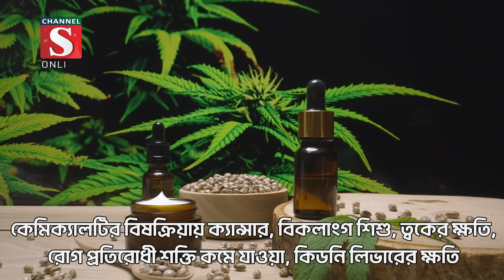প্রসাধনীতে ফর এভার কেমিক্যালস নিষিদ্ধ করলো নিউজিল্যান্ড | Chemical Banned | Channel S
বিশ্বে মোট জনসংখ্যা এখন প্রায় ৮ শ কোটি, এর বিশাল একটি অংশ নিত্যদিন নিজেদের অজান্তেই নানা বিষাক্ত পণ্য ব্যবহার করে, যে কারণে আগের চেয়ে বর্তমান সময়ে বহুগুন বেড়ে গেছে নানা রোগ। নিজেদের অজান্তে যেসব বিষাক্ত কেমিকেল ব্যাবহার করে মানুষ তার অন্যতম হচ্ছে পলি ফ্লুরো অ্যালকাইল সাবস্টেন্স পিএফএস। সম্প্রতি প্রসাধনী সামগ্রীতে ফর এভার কেমিক্যালস নামে পরিচিত এই পলি ফ্লুরো অ্যালকাইল সাবস্টেন্স পিএফএস এর ব্যবহার সম্পূর্ণ নিষিদ্ধ ঘোষণা করেছে নিউজিল্যান্ড। ২০২৬ সালের পর থেকে দেশটির কোন প্রসাধনী সামগ্রীতে এজাতীয় উপাদান থাকতে পারবে না। চীনা সংবাদ সংস্থা সিনহুয়ার এক প্রতিবেদন থেকে জানা গেছে নিউজিল্যান্ডের পরিবেশ সুরক্ষা সংস্থা (ইপিএ) দেশটির নাগরিকদের স্বাস্থ্য সুরক্ষায় এ ঘোষণা দিয়েছে। গোটা বিশ্বে নিউজিল্যান্ডই প্রথম দেশ যে কিনা প্রসাধন সামগ্রীতে এ কেমিক্যালের ব্যাবহার পুরোপুরি নিষিদ্ধ করলো।

1: News :
2: Entertainment News :
3: Sports News :